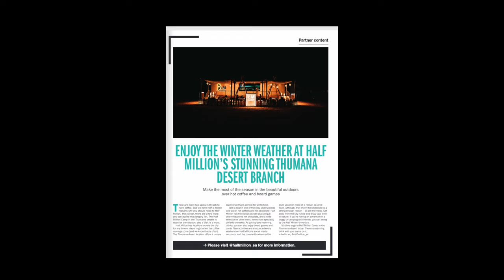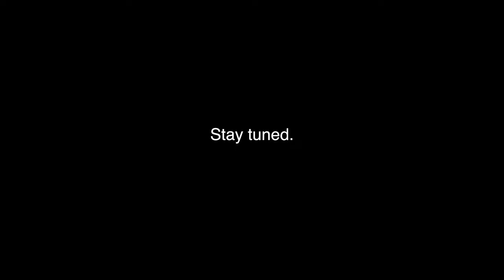Riyadh VLOG S01E05 - Des(s)ert Trip - Half Million Camp, Thumama National Park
The winter time is outside time in Saudi. We've decided to have a short trip outside of Riyadh to a place called Half Million Camp in the Thumama National Park. We've surprised what we've experienced there: festival vibes, fantastic food and the beauty of the nature.